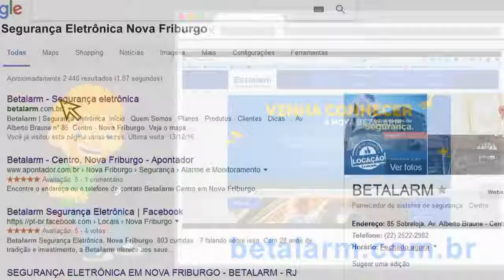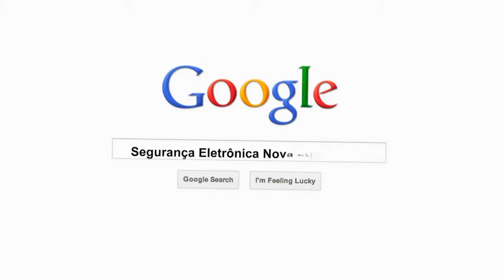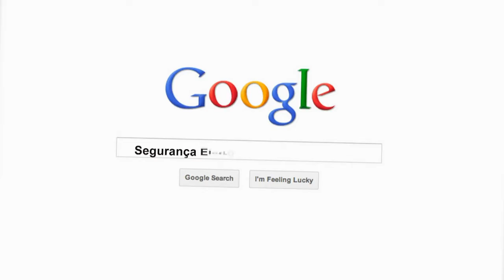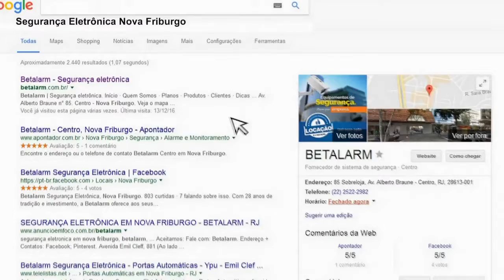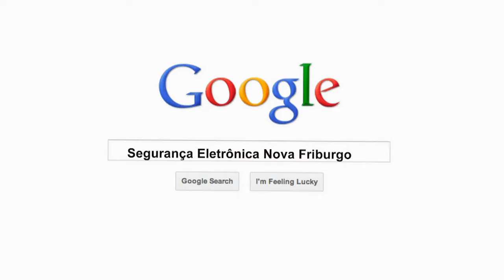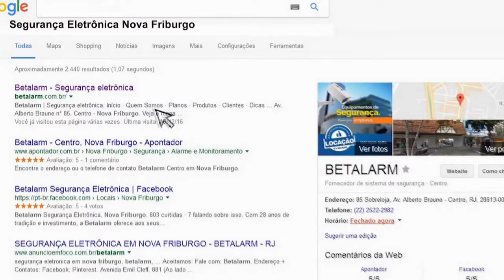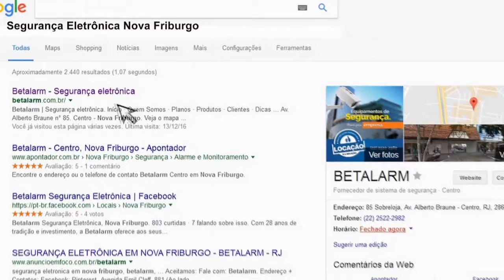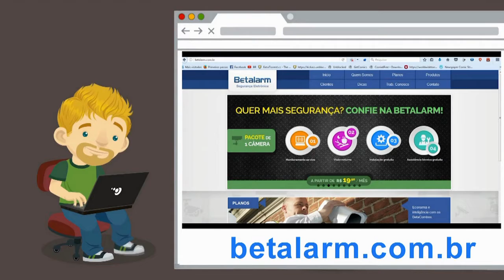Resenha Esportiva 29 08 17